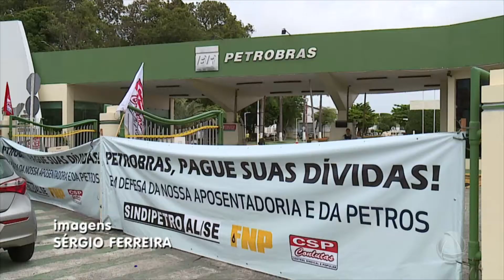Petroleiros paralisam atividades por 72h em Sergipe - Jornal do Estado